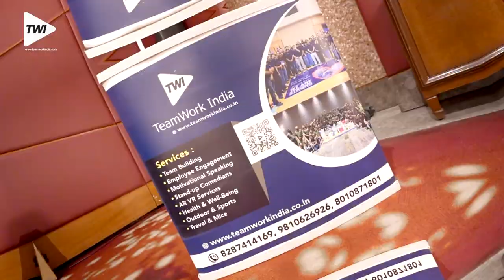TeamWork India Fun Team Building session